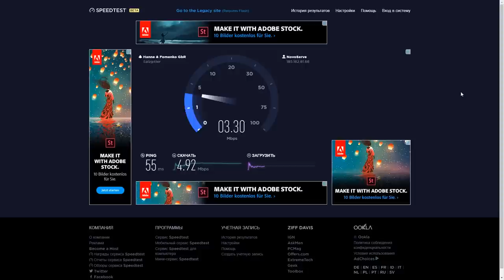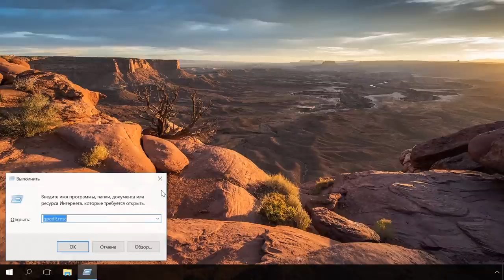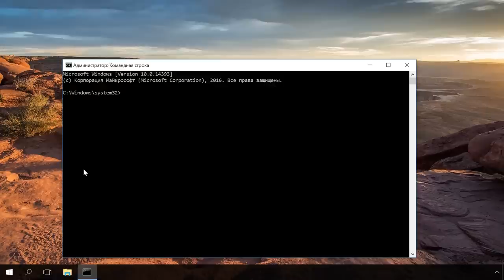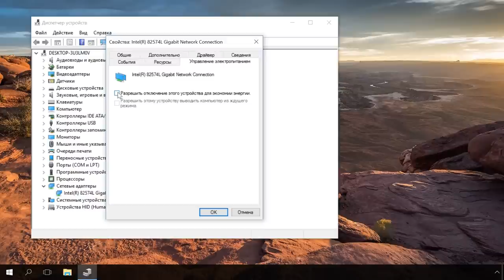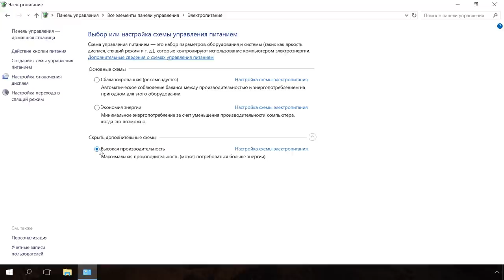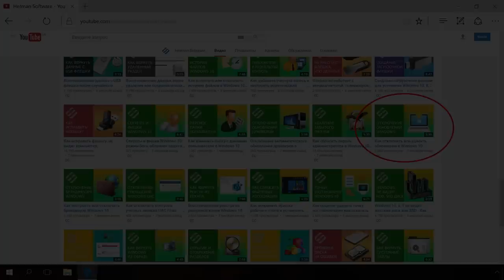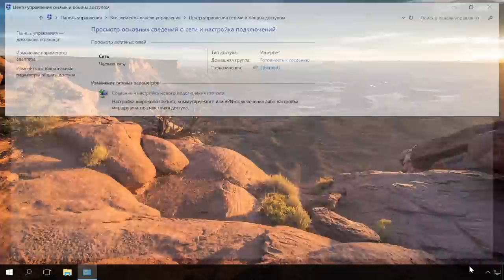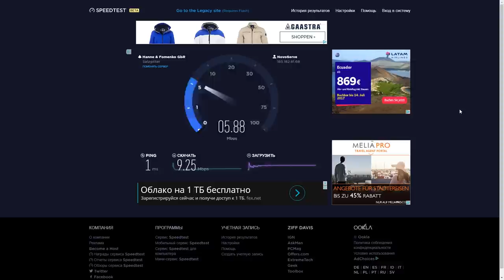Как измерить и увеличить скорость Интернет соединения в Windows 10, 8 или 7 🚀🌐💻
👍 Смотрите как увеличить скорость интернет соединения в Windows 10, 8 или 7. Как измерить скорость Интернет соединения и что делать, если Интернет тормозит?

Содержание:
00:00 - Вступление;
1:03 - Отключение ограничения пропускной способности
2:31 - Увеличение количества одновременных подключений
4:40 - Отключение функции оптимизации пропускной способности сети
5:00 - Оптимизация работы интернет браузера
6:24 - Управление электропитанием карты
7:27 - Усиление Wifi сигнала или переход на кабельный интернет
8:35 - Ускорение 3G и 4G соединения
9:58 - Отключение программ которые используют интернет
10:15 - Закрытие входящих подключений в брандмауре
10:27 - Установка DNS от Google или Яндекс

Часто к замедлению скорости работы интернета и компьютера в целом приводит заражение вирусом. Смотрите как защитить систему от вирусов в нашем предыдущем видео (ссылка будет в описании

Скорость загрузки и отображения страниц в браузере зависит от производительности ПК, если ваш компьютер или ноутбук морально устарел, его необходимо обновить. Смотрите видео об ускорении работы компьютера - (ссылка будет в описании

Давайте для проверки зайдем на сайт SpeedTest и замеряем скорость интернет соединения.

Итак, давайте попробуем изменить этот результат в лучшую сторону, увеличив скорость интернет соединения.

01:02 Шаг 1: Отключаем ограничение пропускной способности.
Команды: 'win' + 'r', gpedit.msc.

02:32 Шаг 2: Увеличиваем количество одновременных подключений.
Команды: 'win' + 'r', regedit.

04:40 Шаг 3: Отключаем функцию оптимизации пропускной способности сети.
Команды: 'netsh interface tcp set global autotuning=disabled'.

05:00 Шаг 4: Оптимизируем работу интернет браузера

06:25 Шаг 5: Управление электропитанием карты

07:27 Шаг 6: Усиление Wifi сигнала или переход на кабельный интернет

08:35 Шаг 7: Ускорение 3G и 4G соединения

10:01 Шаг 8: Отключение программ которые используют интернет

10:16 Шаг 9: Закройте входящие подключения в брандмауере

10:28 Шаг 10: Установите DNS от Google или Яндекс

Итак, мы проделали ряд настроек, которые позволили нам оптимизировать настройки интернет соединения. Давайте зайдем на сайт SpeedTest и повторно замеряем скорость интернет соединения для сравнения.

В результате скорость соединения стала выше.

Смотрите другие ролики на тему: СкоростьИнтернет, УскоритьИнтернет, ИзмеритьСкоростьИнтернет, ИнтернетТормозит, SpeedTest, Браузер.